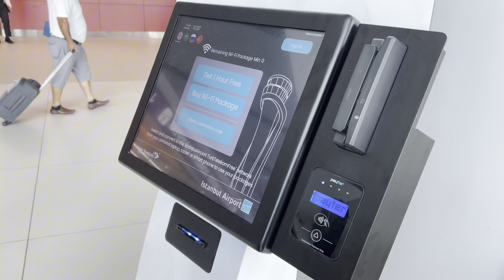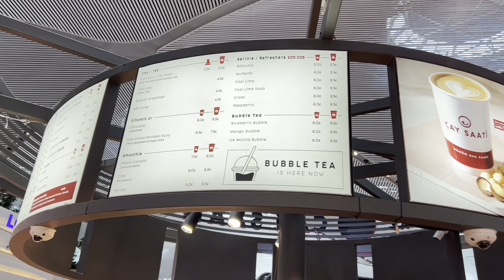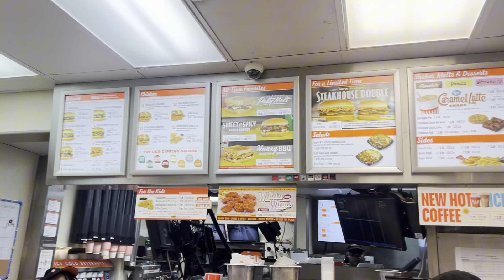Longest Flight Ever ✈️ | Flight Delayed | Eat, Sleep & Travel | Vacation | Travel Series Vlog 01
Love,
Sania ♡